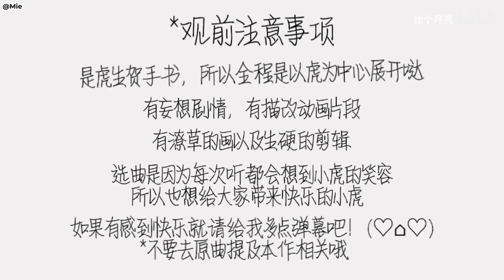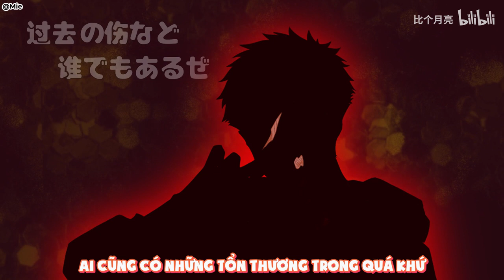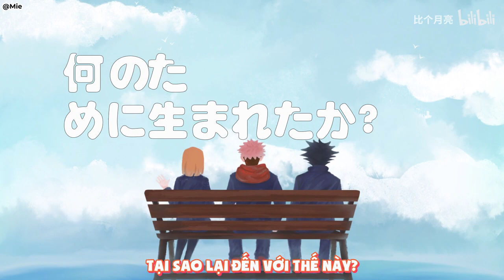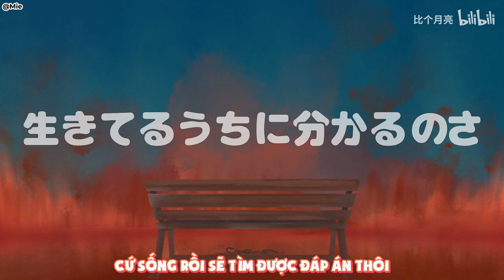[Vietsub][Jujutsu Kaisen | Itadori Yuji] Issho kenmei - Yusuke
[Vietsub][Jujutsu Kaisen | Itadori Yuuji] Issho kenmei - Yusuke | 一笑懸命 — 遊助

Bài hát: Issho kenmei
Trình bày: Yusuke
Cre: 比个月亮